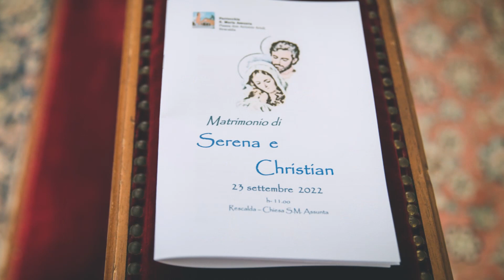Trailer Serena e Christian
23 Settembre 2022
La Tenuta del Sole